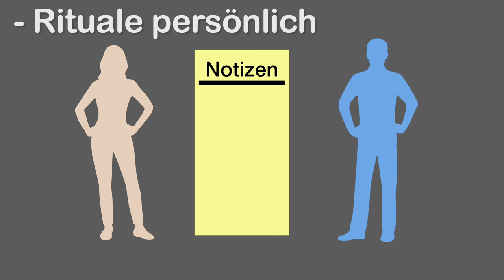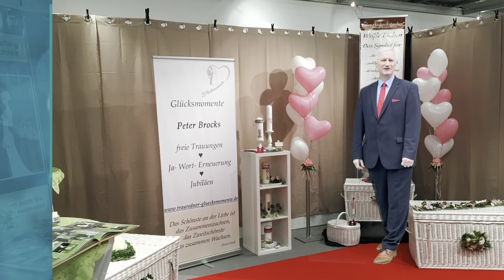Freie Trauung? Planung - Ablauf - Rituale - Musik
0:00 Einleitung
0:35 Gliederung
0:50 Rede
1:21 Rituale
2:30 Hochzeitskerze
2:42 Rituale persönlich
3:00 Lieder / Musik
3:22 Eheversprechen
4:00 Trauorte
5:35 Rahmenprogramm
5:45 Vorstellung YouTube Kanal
6:10 Abschlussworte/Ausblick

Ihr sucht nach einer tollen Hochzeitsüberraschung am Standesamt, vor der Feier-Location oder bei der Kirche? Wir inszenieren und moderieren Eure Zeremonie. Zum Beispiel, indem wir weiße Hochzeitstauben und Ballons fliegen lassen und dazu auf Wunsch auch einen Sektempfang vorbereiten. Die Ballons zur Hochzeit gibt es in unterschiedlichen Formen und Farben, genauso wie der Sektempfang sich unterschiedlichst präsentieren läßt. Sicher ist: Diese Show wird zu einem Highlight Eurer Party und allen lange in Erinnerung bleiben. Ein unvergessliches Hochzeitsgeschenk von den Trauzeugen, Brauteltern, Geschwistern, Freunden oder den Familien für das Brautpaar - oder - ein Geschenk vom Brautpaar an die Gäste!
Ihr sucht noch einen Trauredner zur freien Trauung? Über meine Seite  könnt Ihr Euch auch dazu informieren. In meinen Clips von unterschiedlichen Event-Locations könnt Ihr mich schon ein bisschen kennenlernen.